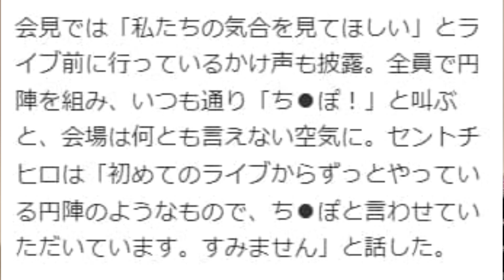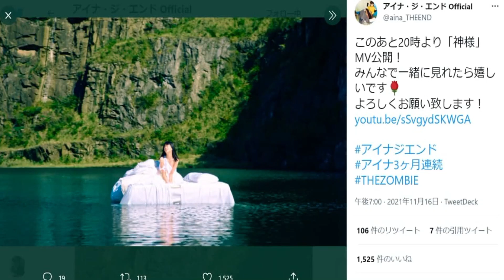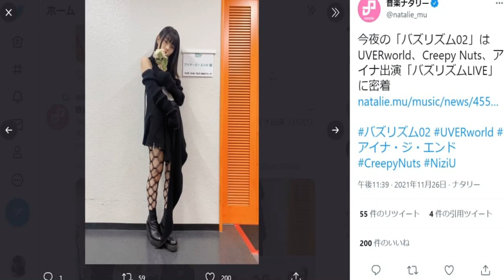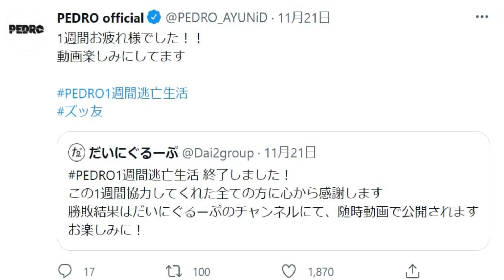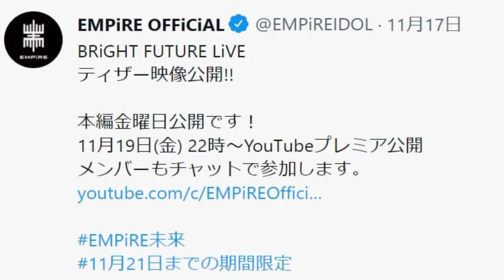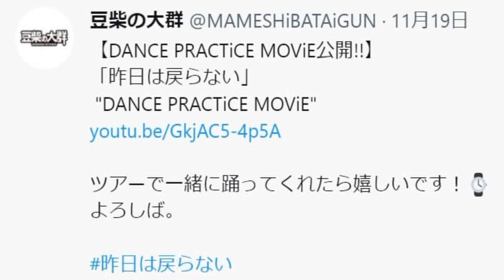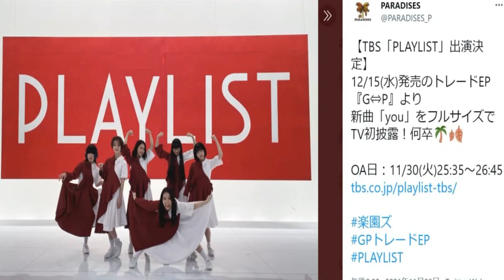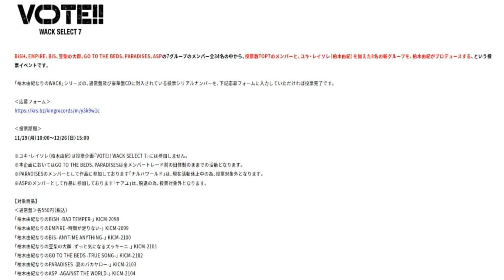【11月27日号】週刊WACK！祝BiSH紅白！EMPiRE幕張！BiS喫煙MVと割礼の儀！ASP双子加入とナアユ脱退！PEDRO×だいにぐるーぷ『1週間逃亡生活』！豆柴＆GTTB⇔PARADISES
StayHome 命を救おう

週刊WACKニュースです。
毎週土曜に更新予定。
WACKに起こった1週間の出来事を勝手に総括させて頂きました！

今回は11月13日～11月26日までの総括となります。

■勝手に総括オジサンなりのWACK楽曲大賞2021開催■
WACK関連で今年発表、配信、発売があった楽曲の中で
皆さんが2021年度の大賞に相応しいと思う楽曲をコメント欄に3曲までお送りください。
年内このチャンネルの動画で発表を行います。

・今週の動画で紹介したリンク先です

#18【部屋ダラ】メンバー他己紹介ガチプレゼンやってみた【初見さんいらっしゃい】

■マリヴちゃんねる人気動画のリンク先はコチラ

▼【モモコグミカンパニー編】BiSHメンバー考察を痩せたら松坂桃李に似てると本気で思い込むアイドルヲタクが勝手に語って愉悦に浸る動画

▼最近のWACK情報と痩せたら松坂桃李に本気で似てると思い込んでいるアイドルヲタクもREBOOTしました

■WACK所属アーティスト
BiSH
BiS
GANG PARADE
EMPiRE
WAgg
豆柴の大群
GO TO THE BEDS
PARADISES
ASP

TVアニメ「ブラッククローバー」第9クール OPテーマ